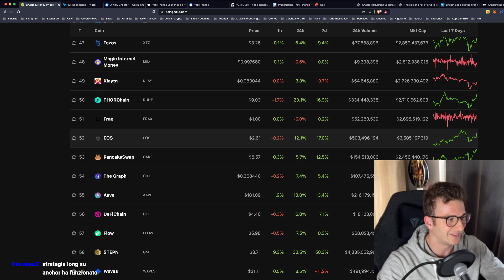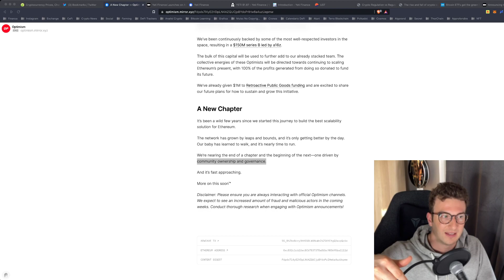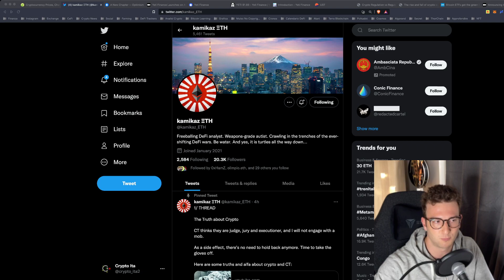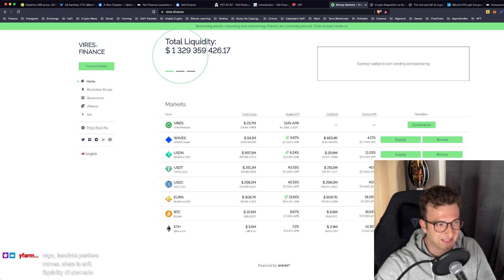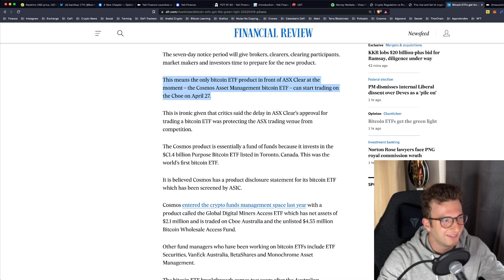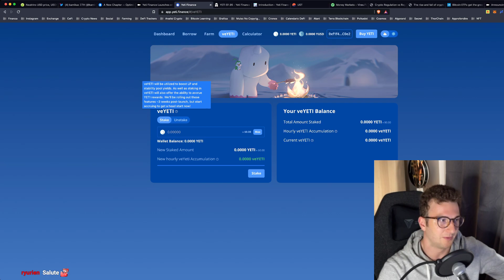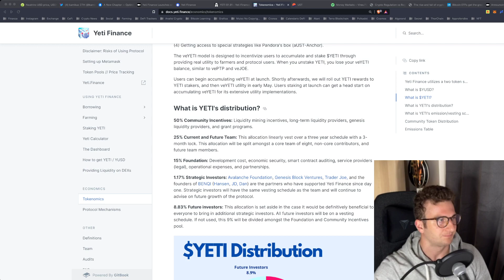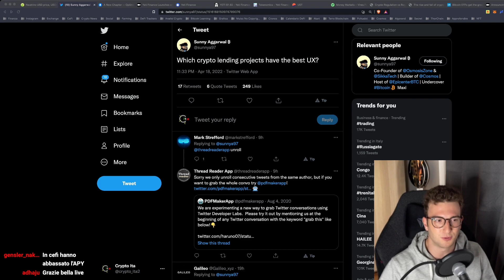AIRDROP IMPORTANTE in ARRIVO su ETHEREUM? | STEPN: PARLANO TUTTI di QUESTO PROGETTO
Andiamo come sempre a commentare le ultime news per rimanere sempre sul pezzo! Crolla l'ecosistema Mad Meerkat nonostante le news positive a causa di grandi take profit.

10% SCONTO (codice: CRYPTOITA10) per la Blockchain Week a Roma (24-28 Maggio)

INDICE:
► 00:00 - Parlano tutti di questo progetto!
► 06:30 - Airdrop in arrivo nel mondo Ethereum
► 10:30 - Cosa succede su Twitter
► 16:13 - Pool 3pool-UST sbilanciata
► 25:40 - Torna Andre Cronje
► 32:20 - Bitcoin ETF in Australia al via fra una settimana
► 37:50 - Yeti finance: progetto interessante su Avalanche
► 49:45 - Kujira stringe una nuova partnership su Avalanche
► 52:30 - Qualcosa bolle in pentola su Osmosis

BONUS